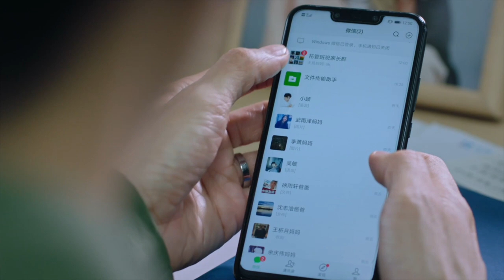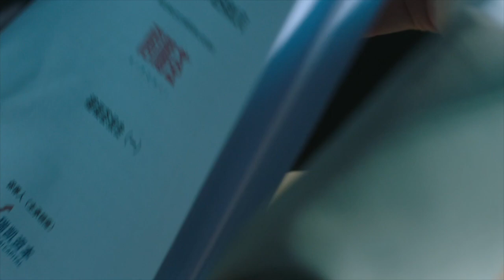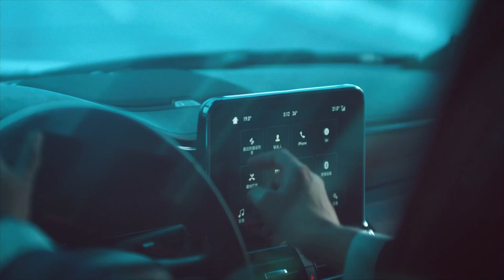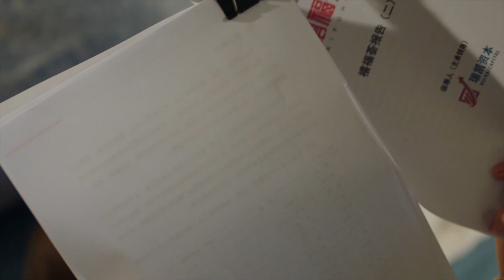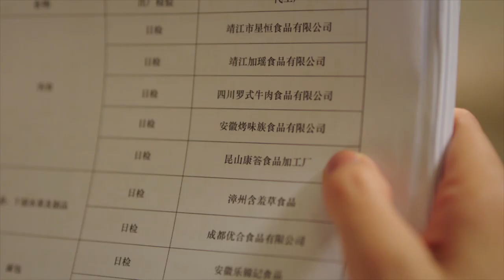三体前传 - 在不安的社会安稳地活 EP 08 | 张鲁一 主演| 陈珊出院回到林庆昆的工作团队 | 2023中国都市情感剧 | Live safely among | 2023 CDrama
📢 @MQ_Cdrama 独家首播《在不安的社会安稳地活》周一至五12:00 (GMT+8) 准时更新~

0:00《在不安的社会安稳地活》
1:30 GMT+8 12:00, 每日两集连播

💬剧情简介
陈珊是一家著名律所证券部的女律师，近40岁的她遭遇上升瓶颈。因此她全身心投入工作，根本无暇顾及丈夫和女儿的情感需求。丈夫孙磊在一家国企工作，为了支持老婆的事业，承担了照顾家庭的重任，几乎放弃了自己的事业追求。这女强男弱的婚姻模式近十年来从运转良好，到渐渐失去平衡，不知不觉中已不堪重负。此时投行精英林庆昆出现，他手中的大单，成为陈珊和竞争对手们争夺的目标。面对婚姻和职场双重危机，陈珊拼命努力试图同时处理好两者，却越来越适得其反。孙磊和陈珊经历了重重考验后，最终发现他们对彼此的初心还在，不完美的他们，只要好好珍惜，共同扶持，就是彼此最完美的伴侣